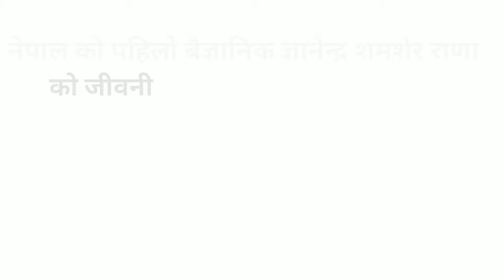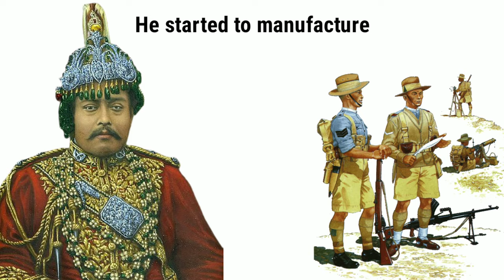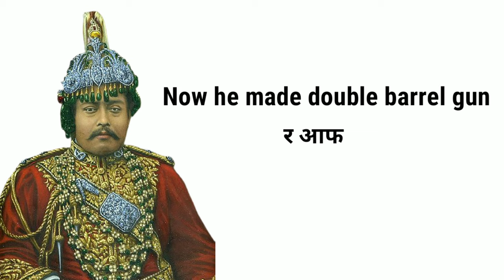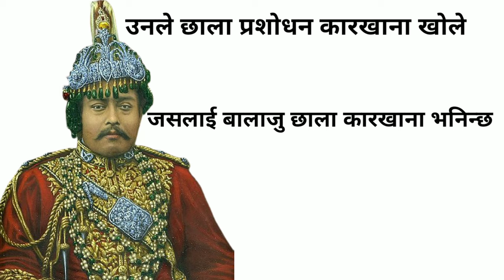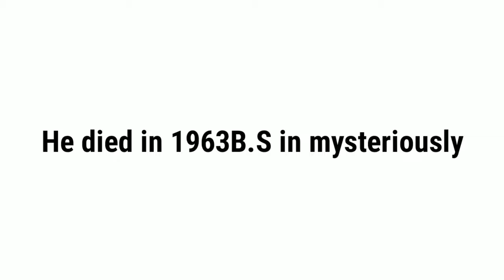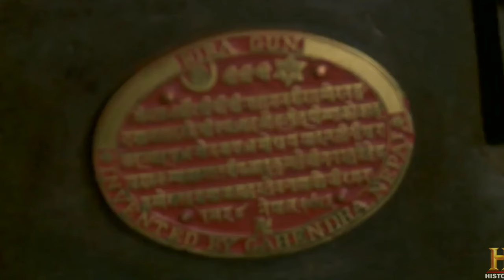Gehendra Shumsher Biography|नेपालको पहिलो वैज्ञानिक ज्ञानेन्द्र शमशेर को जीवनी